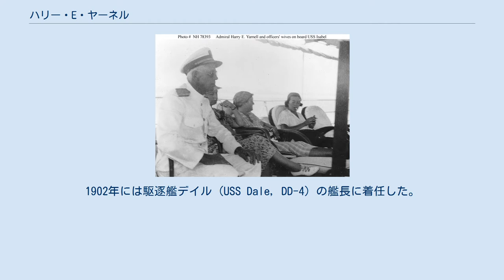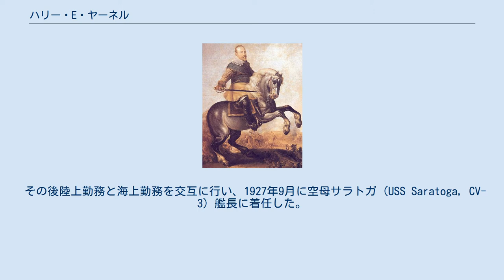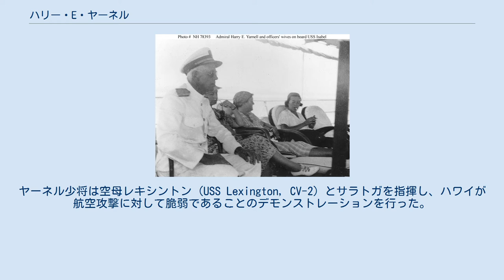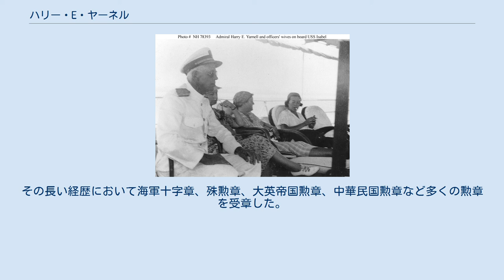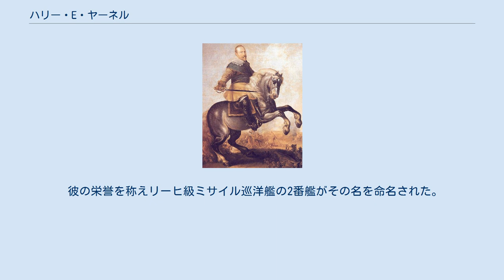ハリー・E・ヤーネル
ハリー・アーヴィン・ヤーネル（Harry Ervin Yarnell、1875年10月18日 - 1959年7月7日）は、アメリカ合衆国の軍人、海軍士官。
 ヤーネルはアイオワ州インディペンデンスの近くに生まれる。
1893年、海軍兵学校に入学し、卒業後は戦艦オレゴン (USS Oregon, BB-3) に乗り組み1898年7月3日にサンチャゴ・デ・キューバ海戦に参加した後、1899年7月1日に少尉として任官、アジアステーションに配属された。
米比戦争の間はフィリピンで勤務し、義和団の乱時はアジア戦隊に配属されていた。
1902年には駆逐艦デイル (USS Dale, DD-4) の艦長に着任した。
 ヤーネルはアジア勤務から竣工したばかりの戦艦コネチカット (USS Connecticut, BB-18) に配属され、グレート・ホワイト・フリートの世界周航に参加した。
続いてニューポート水雷ステーションで勤務し、第一次世界大戦の間に米海軍大学校（NAVWARCOL）で学んだ後、ジブラルタルで勤務、その後ウィリアム・シムズ提督のスタッフとしてロンドンで勤務した。
 その後陸上勤務と海上勤務を交互に行い、1927年9月に空母サラトガ (USS Saratoga, CV-3) 艦長に着任した。
ヤーネルはサラトガの艦長職を就役から1928年8月17日まで務め、その後海軍少将として蒸気工学局局長に着任した。
 1930年1月から4月までヤーネル提督はロンドン海軍軍縮会議におけるアメリカ代表団への海軍アドバイザーであった。
1936年10月に海軍大将に昇進、アジア艦隊司令官に着任した。
 1932年2月、ヤーネルは後に演習「フリート・プロブレム13」として議論されるようになった空母戦術を開発した。
ヤーネル少将は空母レキシントン (USS Lexington, CV-2) とサラトガを指揮し、ハワイが航空攻撃に対して脆弱であることのデモンストレーションを行った。
演習では戦艦による攻撃が行われるものと考えられたが、ヤーネルは戦艦を後方へ下げ、察知されづらいだろうということで空母だけをハワイ北部へ進出させた。
嵐が空母をカバーし、2月7日日曜日の夜明けに麾下の152機が北東から湾を攻撃した。
10年後に日本軍が行ったように。
陸軍の飛行場は第一波攻撃で沈黙し、その後に戦艦が攻撃、何発かが艦艇に命中と判断された。
防衛側の航空機は離陸することができなかった。
海軍の模擬戦判定は攻撃が成功であると宣言し、ヤーネル提督は日本軍の脅威について検討を始めることとなった。
 ニューヨーク・タイムズは演習24時間が経過した後にさえ、防衛側が攻撃側艦隊を発見できなかったことを報じた。
アメリカの情報機関は日本側がこの演習について報告を行ったことを感知していた。
皮肉なことにアメリカでは戦艦信奉者の提督たちが海軍戦術の再評価を否決した。
模擬戦判定の報告ではヤーネルの空母戦術の見事な成功について言及さえしなかった。
代わりに彼らは「空母への具体的な損害とそれに伴う大きな損失を被ることなく、強力な航空防御に直面しながらオアフ島への空襲を行うことができるかどうか疑わしい。」と記した。
 1936年10月から1939年７月まで、アジア艦隊司令官を3年間つとめた後、ヤーネル提督は退役者リスト入りした。
しかしながら戦争への不安が高まる1941年11月1日、海軍長官のオフィスに呼び出され、中国に対する軍事支援の特別アドバイザーとなる。
 ヤーネル提督は1943年1月15日に現役任務を離れるが、6月には再び海軍作戦部の特別セクション長となり、1944年12月に再び退役した。
 ヤーネル提督は退役後の1959年、ロードアイランド州ニューポートの自宅で死去した。
その長い経歴において海軍十字章、殊勲章、大英帝国勲章、中華民国勲章など多くの勲章を受章した。
 彼の栄誉を称えリーヒ級ミサイル巡洋艦の2番艦がその名を命名された。